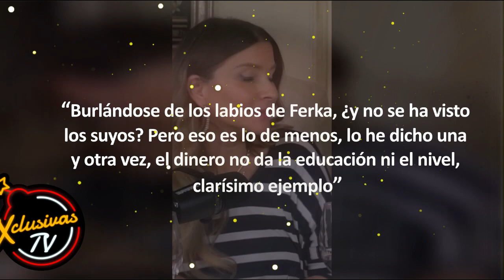Poncho de Nigris e Isabella Camil se RÍEN de los labios de Ferka